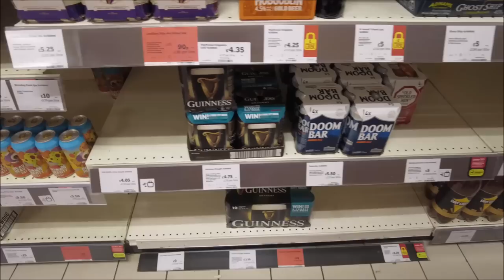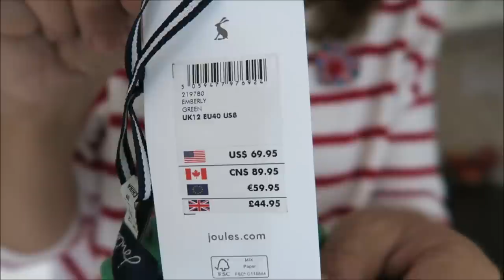Cafeaua de sambata/ Cum se simte criza în Anglia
Editez cu Movie Maker